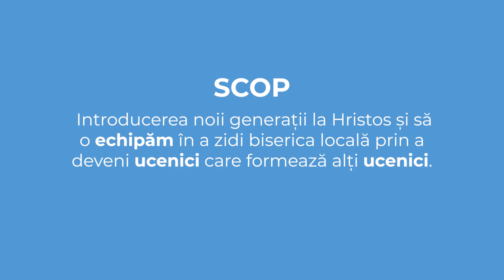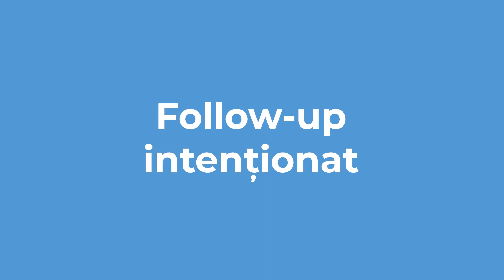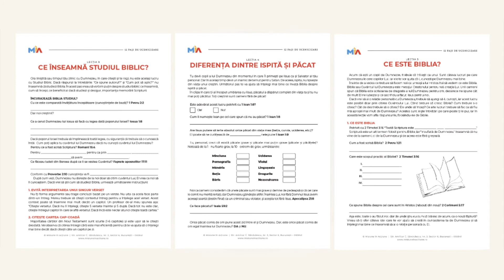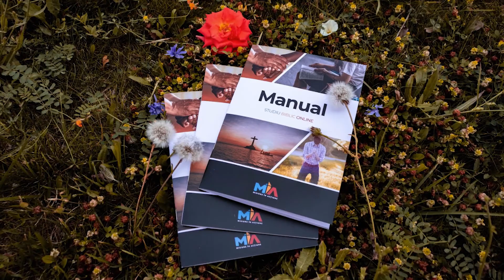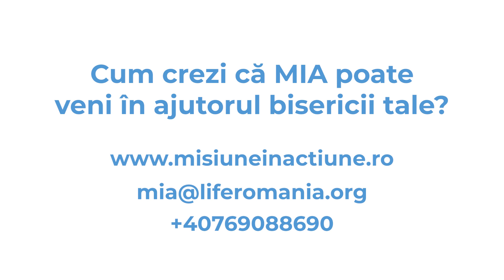Câți Dani și Ema putem ajuta din comunitatea voastră?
Noi înțelegem că la fel cum Dumnezeu a ales tinerii profeți și apostoli să-I ducă misiunea mai departe și cum la rândul nostru L-am cunoscut și noi pe Dumnezeu la o vârstă fragedă, este de datoria noastră să investim în tinerii acestei țări. Iar faptul că ei sunt deschiși spre nou este o oportunitate imensă și pentru biserică, nu doar pentru societate în general.

Misiune În Acțiune este un ajutor voluntar pentru biserică, unde mereu se păstrează în minte și inimă dorința de a-i educa și împuternici pe tineri să preia din resursele pe care le punem la dispoziție pentru susține și extinde lucrarea din comunitatea lor.

Câți Dani sau Ema putem ajuta din biserica voastră?
Așteptăm să ne contactați și să începem un parteneriat din care cu toții vom avea de câștigat, fiindcă vom avea o generație apropiată de Hristos.